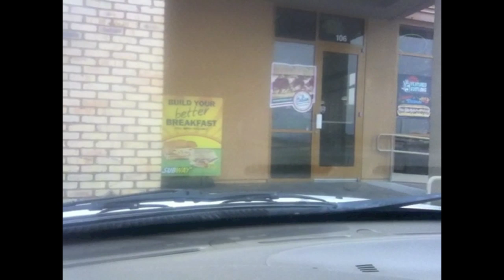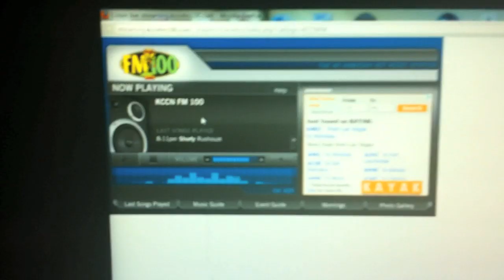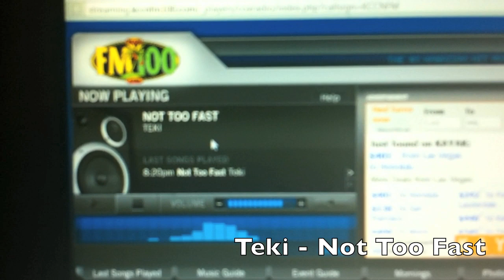Subway Eat Fresh!